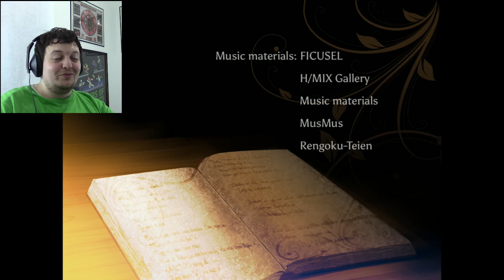LAURO TRUE ENDING!!! - Let's Play Enigma: The Visual Novel ~ Finale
Welcome to Let's Play Enigma: Lauro True End!

Our life is whittling away. In fact, we probably only have a few days left. Now we are going with Lauro into the woods to see the boat he has been working on. Things are looking up when suddenly Envirio appears suddenly. True to her promise last time we spoke, she has decided it is time for us to die. Suddenly we find ourselves surrounded, and the path out of the forest has been blocked. It seems today is a good day to die!

This game was designed by Uzumeya, a game developer team in Japan. The game was then translated into English and distributed by Fruitbat Factory on Steam. This series was supported by the publisher who gave me a free copy of the game so I could make videos about it. Thank you for the support and I look forward to unraveling the mystery behind this strange island...

End-card Background: file:///E:/YouTube/Pictures/EndCards/2017%20Avatar%20Endcard/space%20_%20space%20_%20Sweetie187%20_%20Flickr.html